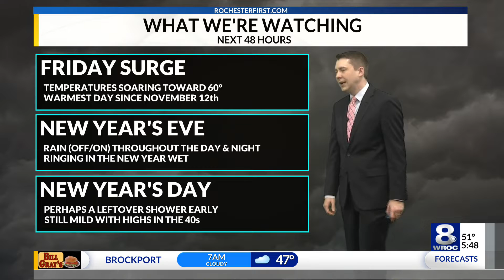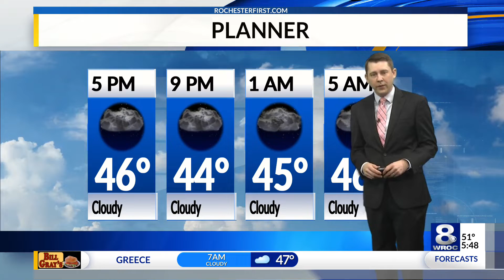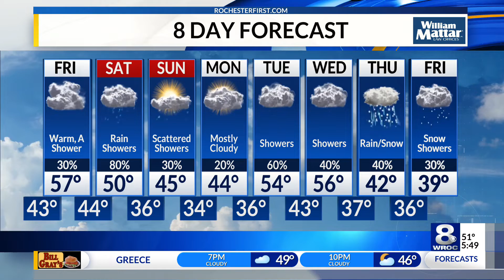Your RochesterFirst Weather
5pm; December 29